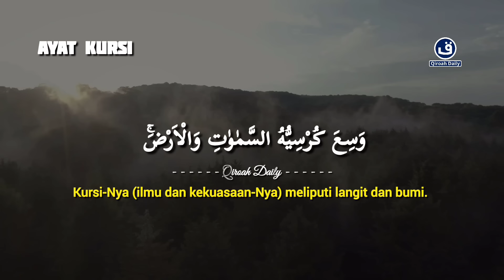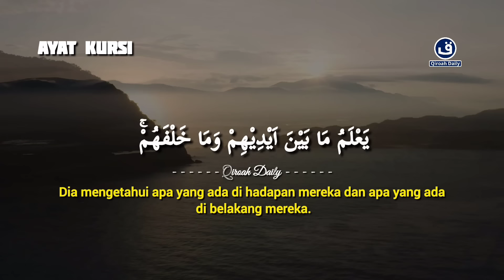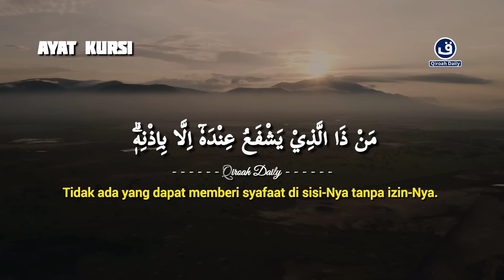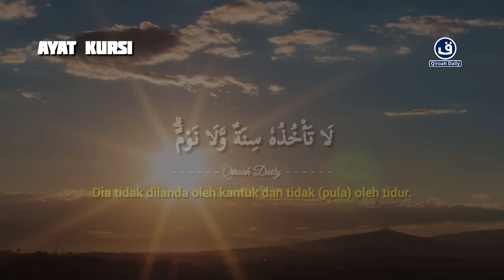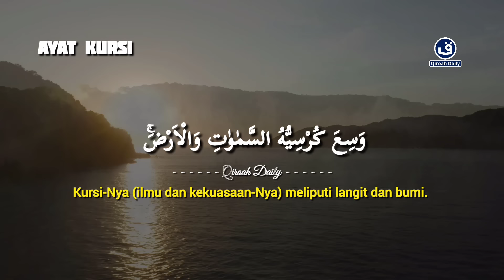Ayat Kursi Malam Jumat Murottal Pengantar Tidur | Ayat Kursi Pengusir Setan dan Jin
Bacaan merdu

Ayat Kursi Malam Jumat Murottal Pengantar Tidur | Ayat Kursi Pengusir Setan dan Jin@qiroahdaily